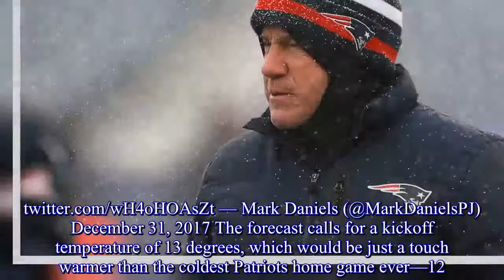Patriots-Jets weather: Bill Belichick puts thermometer in tunnel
Master technician Bill Belichick is pulling out all the stops to make sure the 5–10 Jets, led by a quarterback completing fewer than half of his passes, don’t pick up their second road win of the season. It will be pretty cold in New England for Sunday afternoon’s kickoff (with wind chills around zero), and Belichick doesn’t want the Jets to forget it. A source with the Patriots tells me Bill Belichick ordered the field crew to place these thermometers inside the Jets tunnel so New York is reminded how cold it is. Mental warfare.Patriots — Dianna Russini (@diannaESPN) December 31, 2017 Belichick, though? This is beach weather for him. He came out for pregame warmups dressed like it was a preseason game in August.It’s 10 degrees out and Bill Belichick just walked onto the field in shorts and a t-shirt pic. — Mark Daniels (@MarkDanielsPJ) December 31, 2017 The forecast calls for a kickoff temperature of 13 degrees, which would be just a touch warmer than the coldest Patriots home game ever—12. 4degrees on Dec.24 1989 against the Rams.Sure, that’s cold, but this is also the 50th anniversary of the Ice Bowl, which was played in -15 degree weather with a wind chill of -48. UPDATE: So much for the tough guy act.Belichick wore about a dozen layers once the game actually started.